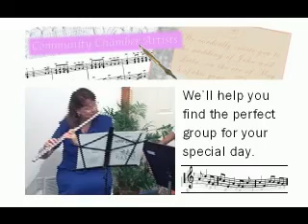Community Chamber Artists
Video profile for NittanyWeddings.com